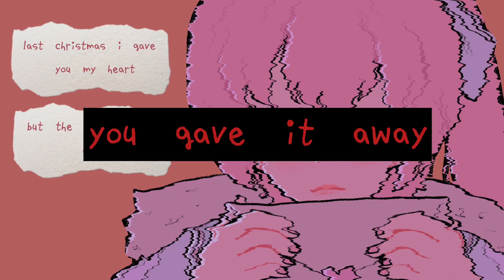last christmas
but i think everyone knows that-

lil holiday thing until sub special! TYSM FOR 400+ SUBS